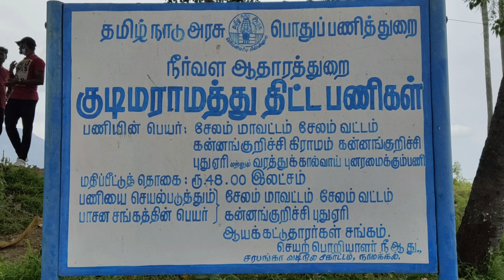Puthu Eari Now Full Water புது ஏரி |Karpagam Brook | கற்பகம் ஓடை Tamil Nadu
Location

￼P6J6+C5Q Karpagam Brook..கற்பகம் ஓடை, Kapputhi R.F., Tamil Nadu 636601